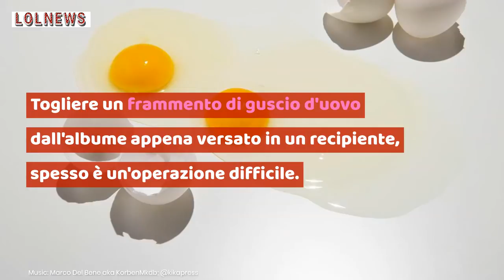Il trucco per togliere il guscio d'uovo caduto nelle uova crude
Cercare di togliere un frammento di guscio d'uovo dall'albume appena versato in un recipiente, spesso è un'operazione difficile. Anche cercando di essere il più delicati possibili e il meno invadenti, spesso quel frammento che sembra così facile da prendere, scappa via e sul nostro dito ci ritroviamo un sacco di albume. Ebbene c'è un piccolo trucco per portare a termine la nostra missione con successo. Il suggerimento arriva da Food52: per togliere il guscio d'uovo dalle uova crude, bisogna bagnare le dita.
Crediti foto@Kikapress

Leggi anche: UOVO SODO, QUESTO È IL TEMPO DI COTTURA PERFETTO